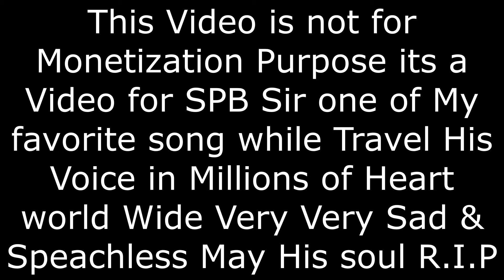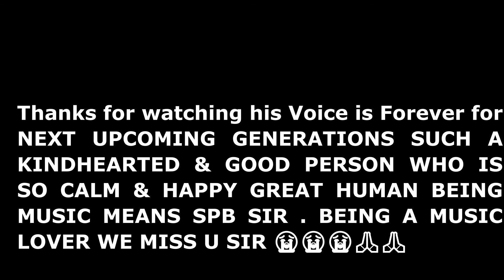R .I .P SP Balasubrahmanyam SIR A TRIBUTE VIDEO | 1946-2020 | May his soul R.I.P 😭😭😭🙏🙏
R. I .P SP Balasubrahmanyam SIR A TRIBUTE VIDEO | 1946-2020 | May his soul R.I.P 😭😭😭🙏🙏 very sad sorry Friends this Video is not for Monetization Purpose this Video is a Tribute to Legendary Singer SP Balasubrahmanyam sir My HeartFelt Condolences to their Family🙏🙏